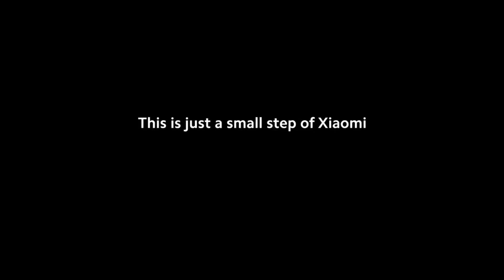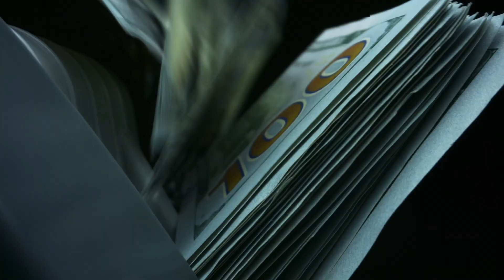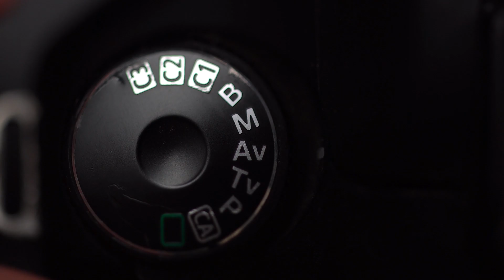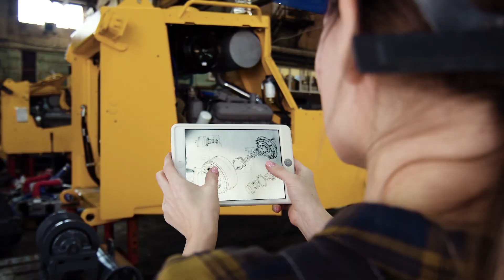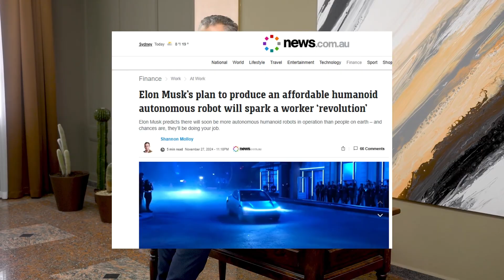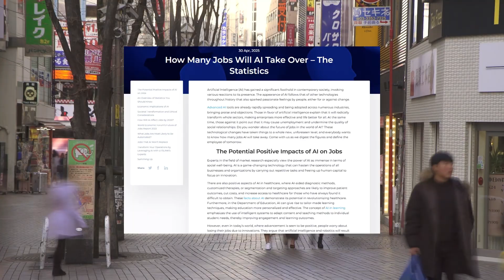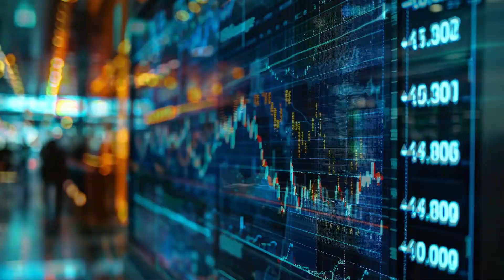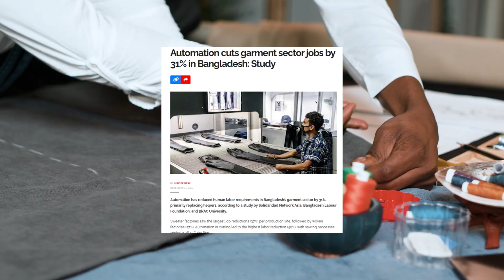Dark Factory "When Humans Are No Longer Needed in Factories"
Welcome to the Dark Factory.
In Beijing’s Changping district, tech giant Xiaomi has built an 81,000 square meter factory.
Tucked away behind a massive complex, the interior remains pitch black—not due to neglect, but simply because there’s no need for lights.
Why? Because there are no humans inside.
Every task—from material handling, drilling, component assembly, quality testing, even air purification—is performed entirely by machines.
And the most jaw-dropping fact? Every second, one smartphone rolls off the automated line.
No breaks. No night shifts. No lunch hours.